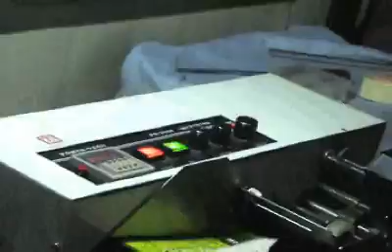인자기자동날인기 2 대원오토팩